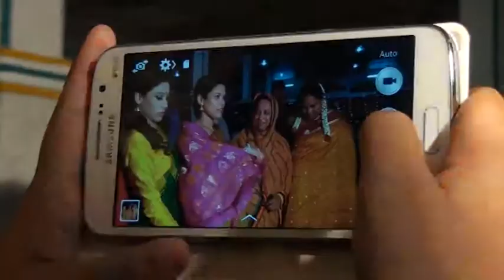Sardar Panna's Wedding Holud_2